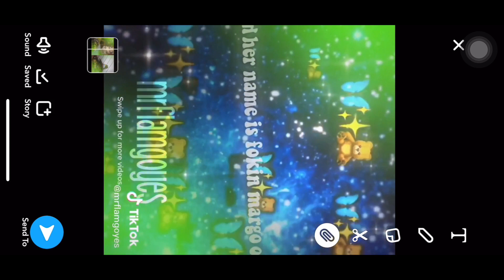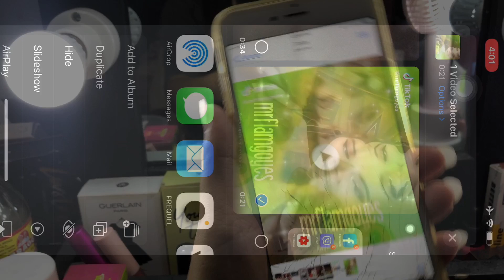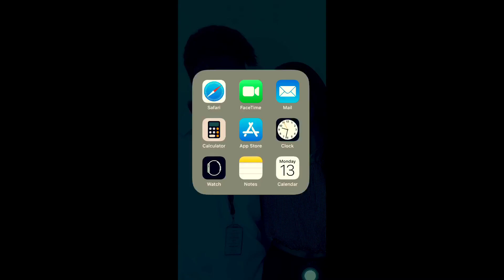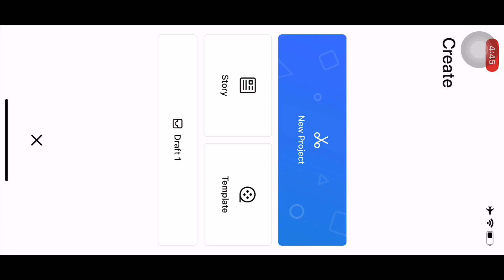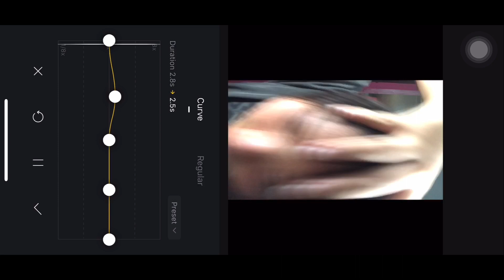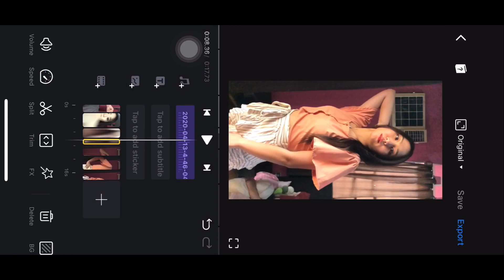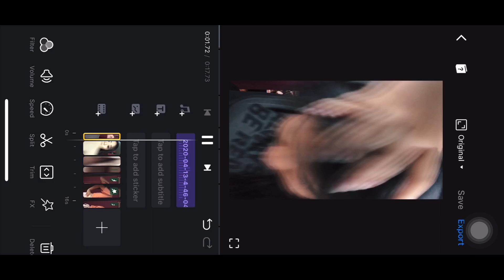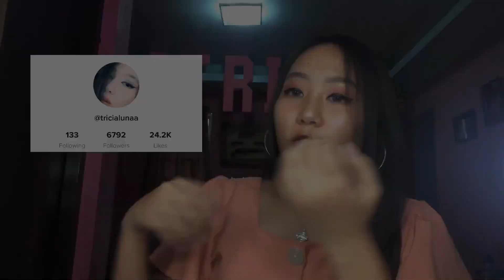TIKTOK SLOWMO TUTORIAL + EDITING TUTORIAL | Patricia Luna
Hello Baby Fireflies, sana magustuhan niyo itong video na’to. I hope y’all learned something from my tutorial.